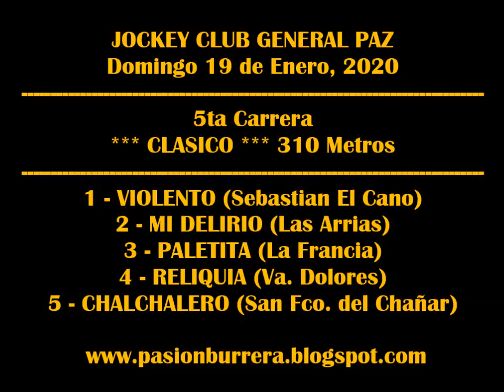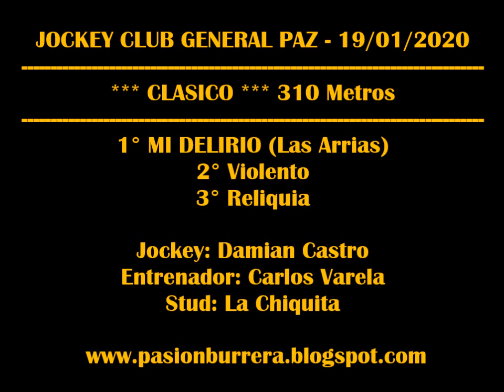MI DELIRIO General Paz (19-01-2020)